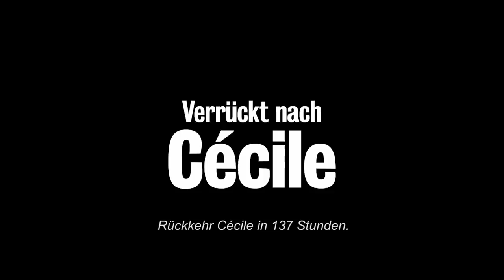VERRÜCKT NACH CÉCILE | Trailer deutsch german [HD]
| "Verrückt nach Cécile" (Trailer deutsch german) | Kinostart: 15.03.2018
DANKE! :)

Offizieller deutscher Kino-Trailer zu dem Film "Verrückt nach Cécile".

Originaltitel: Embrasse-moi !
Romantikkomödie, FR 2018
Filmverleih: Edition Salzgeber Medien
Filmlänge: 86 Minuten
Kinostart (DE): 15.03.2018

Schauspieler/Darsteller: Océane Rose Marie, Alice Pol, Grégory Montel, Sophie-Marie Larrouy, Rudy Milstein, Laure Calamy u.a.

Regisseur: Cyprien Vial, Océane Rose Marie